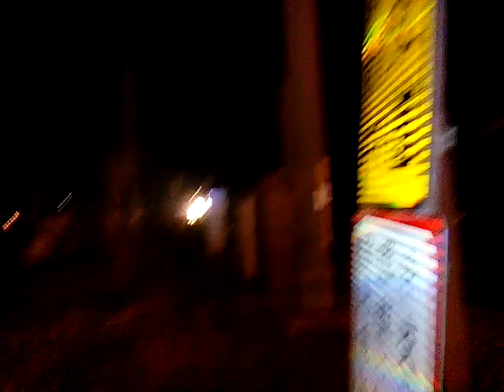VID 20180302準備過鐵路平交道有火車南下 新營延平郡王府元宵節遶境活動神轎陣頭在新進路普度場會合然後進行恭送張天師的儀式之後 212822